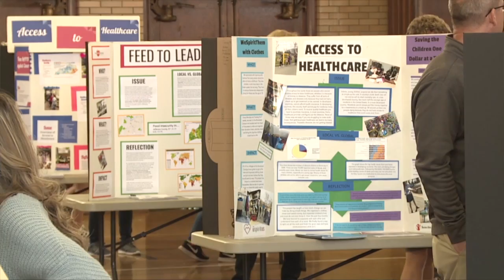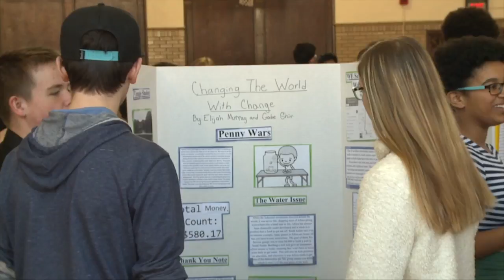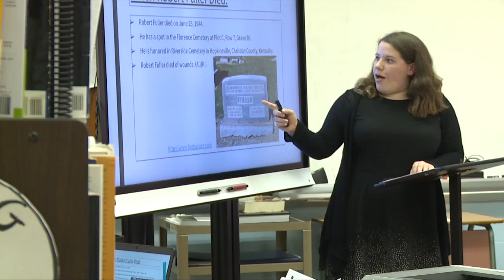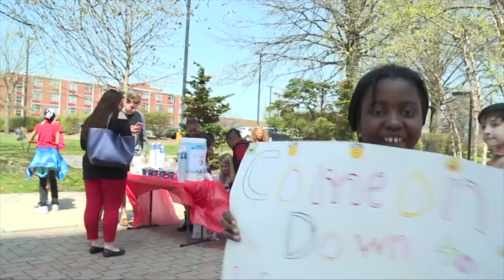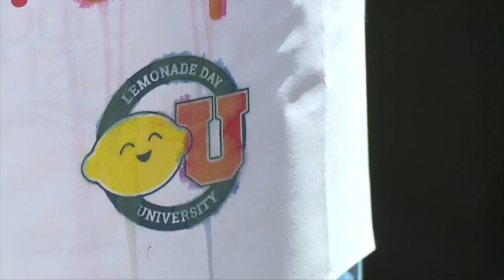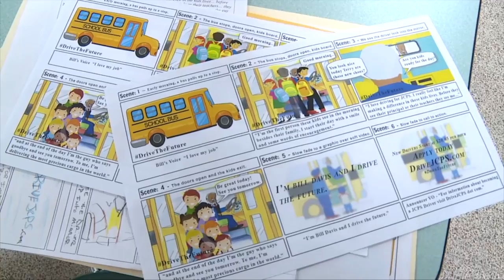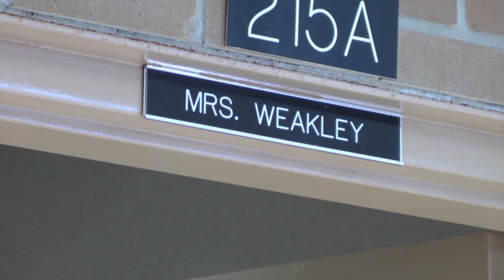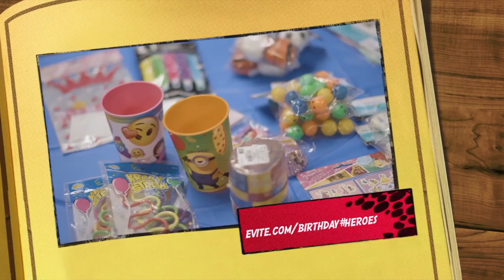Our Kids -- June 2018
The June 2018 OUR KIDS show is hosted by Fern Creek High School correspondent Karma Craig. This month we feature stories on service learning projects, a partnership between Portland Elementary and the University of Louisville, student ambassadors with the Academies of Louisville, plus much more.

Our Kids is an award-winning, 30-minute, monthly television program that highlights Jefferson County Public Schools (JCPS) students and school programs. The show includes reports from student correspondents from Ballard, PRP, and Fern Creek High Schools, as well as stories that feature elementary and middle school students.